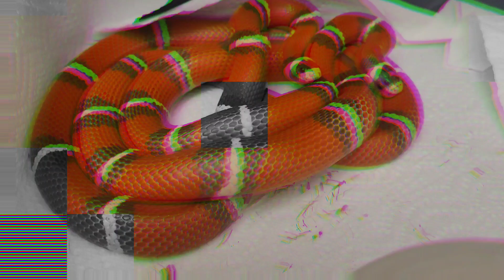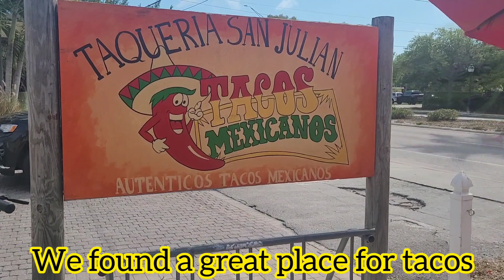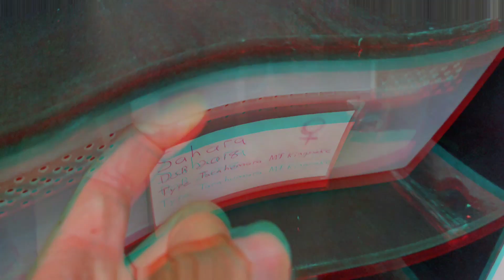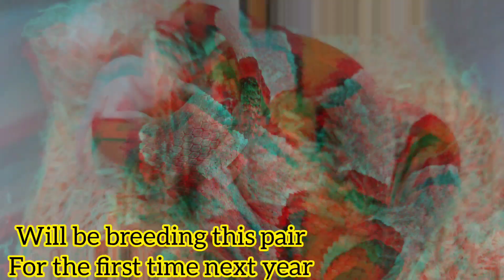My Snake Collection 2022: Breeding Trick That Helped.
In this video I will show you a trick that helped me get one of my pair of kingsnakes breeding after several failed attempts.  Some of my snake collection is hungry and cloudcolubrids has some great footage in this video.